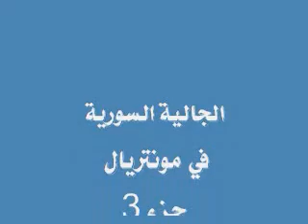الجالية السورية في مونتريال الجزء 3 والأخير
الجالية السورية في ملعب سابوتو مونتريال، تموز 2009
جريدة الأوسط، كندا للأتصال